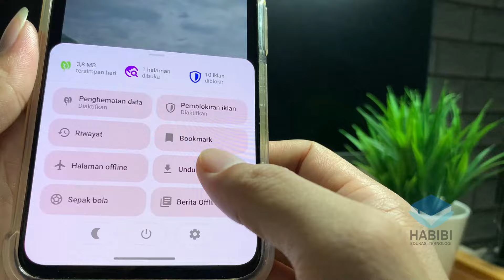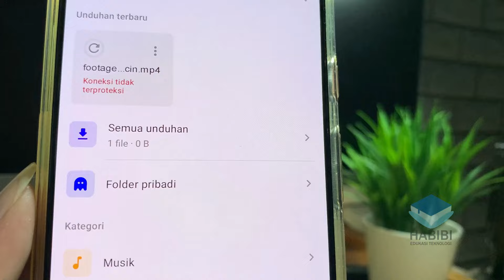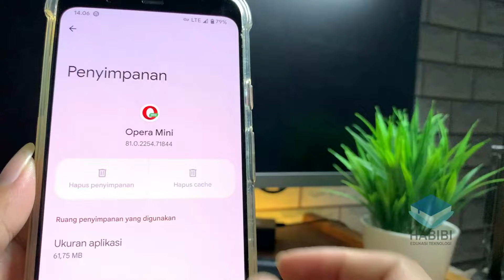Cara Terbaru Mengatasi Opera Mini Tidak Bisa Download Video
selamat datang kembali dichannel Habibi edukasi teknologi, kali ini saya akan memberikan Cara Terbaru Mengatasi Opera Mini Tidak Bisa Download Video. Dimana untuk Mengatasi Opera Mini Tidak Bisa Download Video muncul koneksi tidak terproteksi ada beberapa cara yang bisa dilakukan. Untuk selengkapnya bisa mengukuti di dalam video. Dan jika ingin bertanya silahkan komentar dibawah.

Record : iPhone Xr | Google Pixel 4 XL
Editing Video : Wondershare Filmora X
Editing Thumbnail : Adobe Photoshop CC 2017